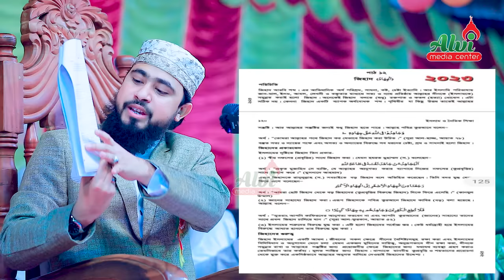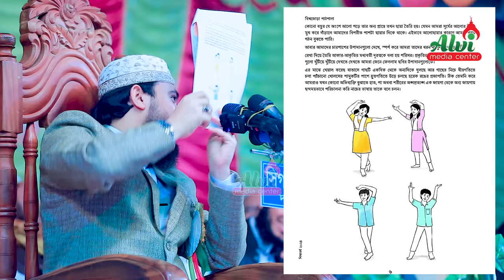হুজুরের হাতে এইসব কিসের বই? সবাই দেখে অবাক | M Hasibur Rahman Bangla New Waz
হুজুরের হাতে এইসব কিসের বই? সবাই দেখে অবাক
M Hasibur Rahman Official
Recorded by:
Alvi Media Center